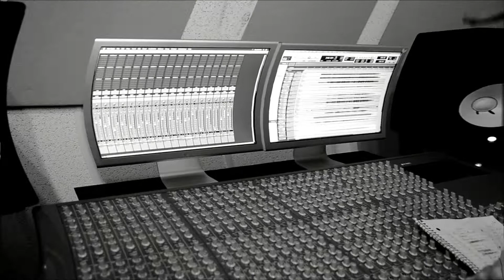Jonathan Parker quick clip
Jonathan Parker extras.